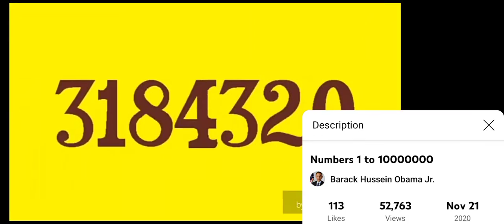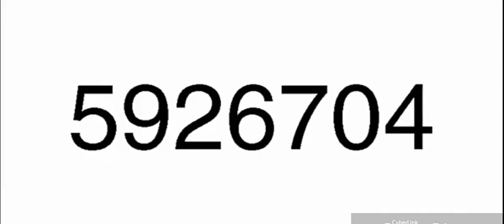1 to 10 million